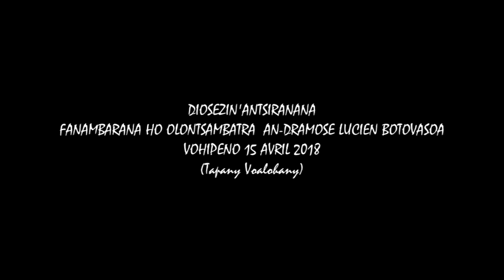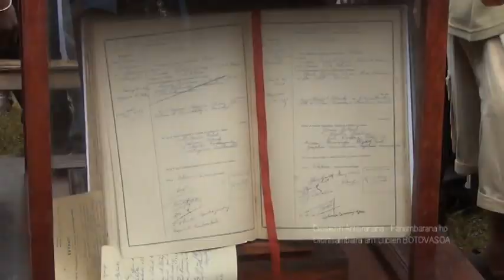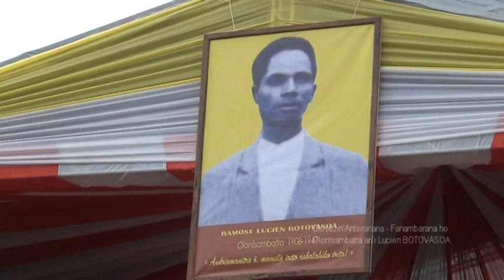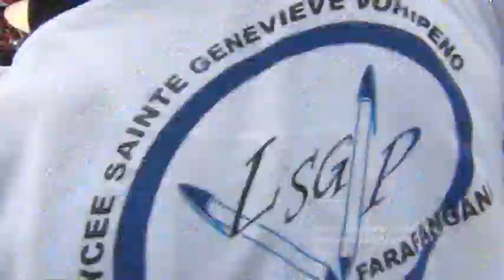OLO ARAIKY FANAMBARANA HO OLONTSAMBATRA ANI LUCIEN BOTOVASOA